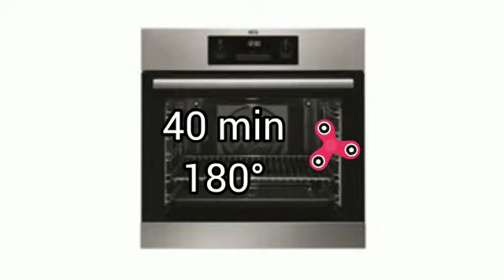Leckere Fleischbällchen Rezepte/Meatball recipes/Recette boulettes de viande/Einfach/Kartoffelpüree.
Hello Dear,
Roly is passionate about cooking and loves creativity and discovering new recipes, whether European, African, Asian, American etc...It is very important for me to have your opinion on each of my recipes. Do you have any questions? I will be happy to answer you.

ATTENTION:
To 5,000 subscribers, we will donate groceries to the homeless every weekend.
To 50,000 subscribers, we will invest 1/10 of our income in feeding disadvantaged children.
To 500,000 subscribers, we will invest part of our income in the fight against climate change.